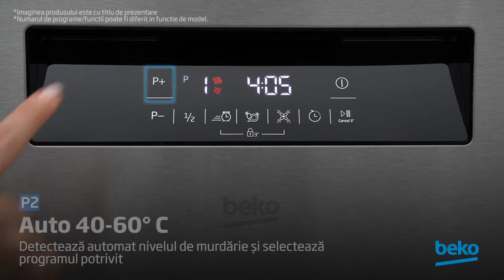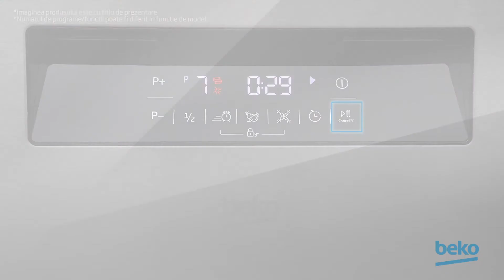Cum selectez programul potrivit pentru masina de spalat vase Beko? (2020) (Ro)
Nu esti sigur ce program trebuie sa alegi pentru masina de spalat vase Beko? Afla din video ce program ar putea fi potrivit pentru nevoile tale.
Iti doresti vase imaculate si nu stii ce program sa alegi pentru ele? Urmareste video-ul si descopera mai multe detalii despre alegerea programului potrivit.

Partener principal FC Barcelona, partener al echipei de baschet masculin Fenerbahçe si distribuitor oficial al Campionatului european League of Legends. Descopera cum poti trai impreuna cu familia ta ca un Pro! LivelikeaPro 🥦